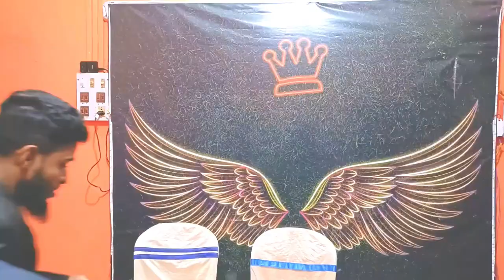লোকাল in বিয়াবাড়ি ৷ Locals in বিয়াবাড়ি ৷ বিয়াবাড়িতে পুলাপাইন ৷ Acid bhaijan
Hello friends I m Acid Bhaijan💋
Don't forget press bell 🔔 icon. .